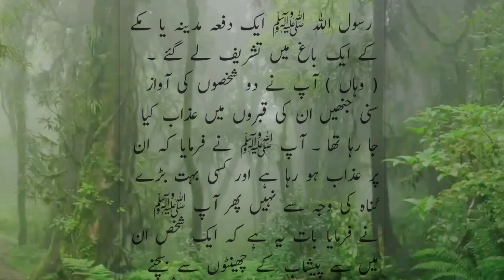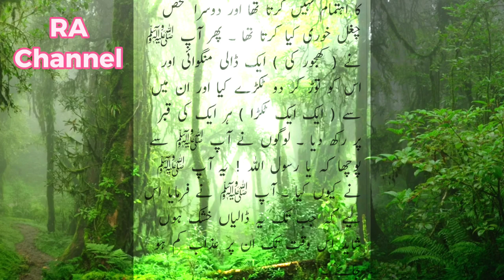Sahih Bukhari Hadees No. 216 urdu sahih bukhari